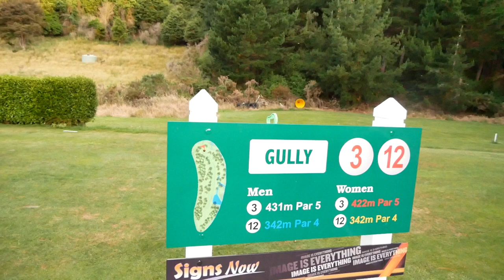KOROMIKO FUN 3